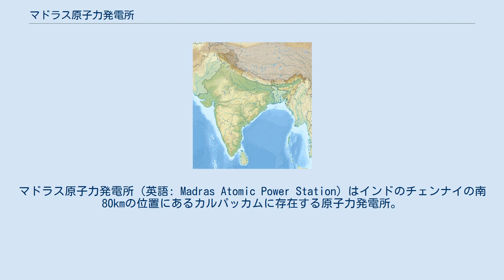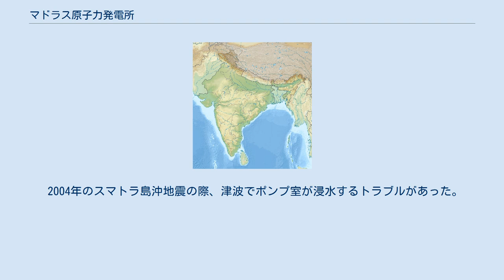マドラス原子力発電所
タミル・ナードゥ州の建築物
マドラス原子力発電所（英語: Madras Atomic Power Station）はインドのチェンナイの南80kmの位置にあるカルパッカムに存在する原子力発電所。
原子力発電、燃料再処理、廃棄物処理などに加え高速増殖炉向けのプルトニウム燃料の製造などを包括的に行える施設になっている。
 マドラス原子力発電所はインド初の完全国内建設の原子力発電所であり、220MWeの原子炉を2基保有し、それぞれ1983年、1985年に臨界に達した。
原子炉は冷却材喪失事故の最悪の可能性でも総合的な安全を保持するため、2重の閉じ込めがなされて原子炉建屋に収容されている。
カルパッカムには中間貯蔵施設も存在する。
 マドラス原発はインドの核能力を向上するために建設され、インドの国内原子力計画の基礎を築いた。
発電所はインディラ・ガンディー首相時代に建設され、1号機は1983年7月2日に臨界を達成し、1983年7月23日にガンディー首相の参列の下で送電網に接続された。
 建設中、適切なインフラや操作装置がなかったため、1号機の180トンある重要機器を持ち上げるために38万本の枕木がインド中から集められた。
 発電所内にはCANDU炉を改良した加圧水型重水炉（PHWR）2機が設置されており、MAPS-1（1号機）、MAPS-2（2号機）と呼ばれている。
1号機は1981年に完成したが、重水の不足から運転開始は遅れた。
必要な重水を調達した後1号機は1983年に臨界を迎え、1984年1月27日に全出力での運転となった。
2号機は1985年に臨界を達成し、1986年3月21日に全出力での運転を始めた。
これらの2機は設計出力の235MWeより低い170MWeを発電している。
これは減速材ポンプの中でひび割れた冷却系由来のジルカロイ片が発見されたため、出力を低下させたためである。
 カルパッカムの上陸拠点はインドの国産の加圧水型軽水炉の受け皿となっており、原子力潜水艦向けの80MW級原子力発電装置の陸上製造の原型炉がBARCによって開発されている。
この装置はMAPSの管理下にはない。
 現在近郊のインディラ・ガンディー原子力研究センターで高速増殖炉原型炉（PFBR）が建設中である。
 2004年のスマトラ島沖地震の際、津波でポンプ室が浸水するトラブルがあった。